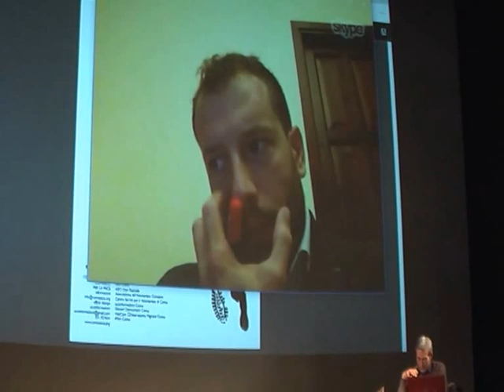A piedi liberi/ Como Spazio Gloria 18 dicembre/ Sessione conclusiva/ Enrico Ioculano